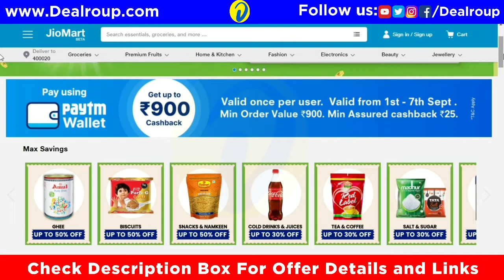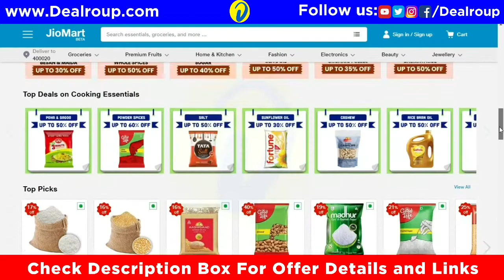JioMart 7 max Saving Days Sale: BIGGEST DEALS + BANKS & WALLET OFFER | jiomart offers today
Today's BEST Deals on Amazon